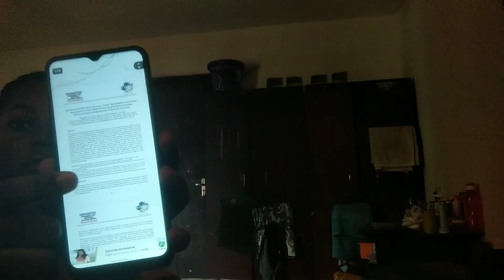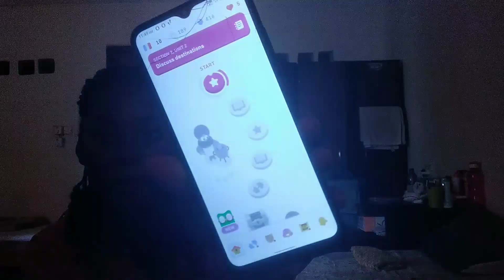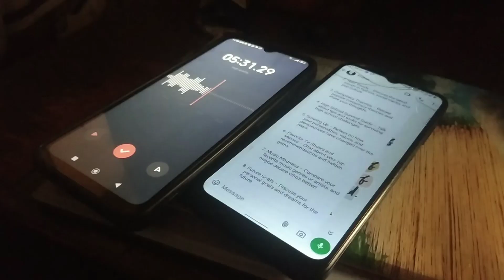*Realistic* days in the life of a Private University student🍷+ school stress is kicking in🏃🏽‍♀️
Realistic days in the life of a university student see you in my next upload.

FAQ:
Where are you?
- Lagos, Nigeria.
- I am 18yrs old. My birthday is June 3rd
- Redmi 8A.